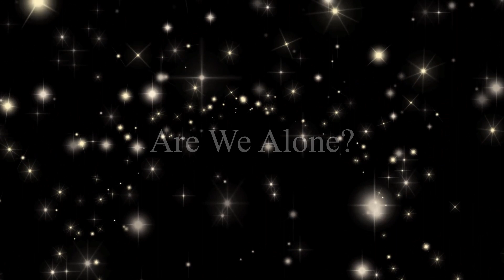One Giant Step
MY BEST VLOGGING CAMERA

MY GIMBLE